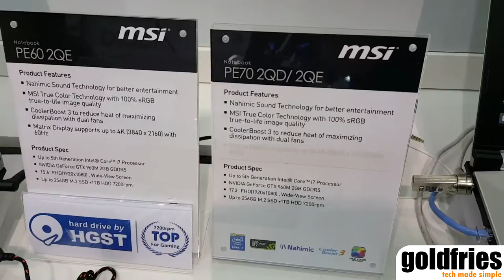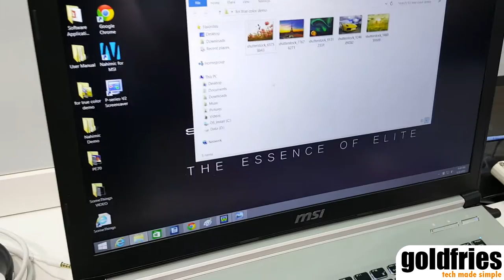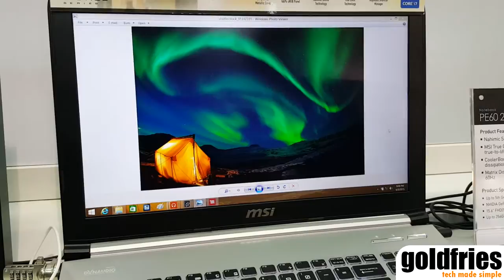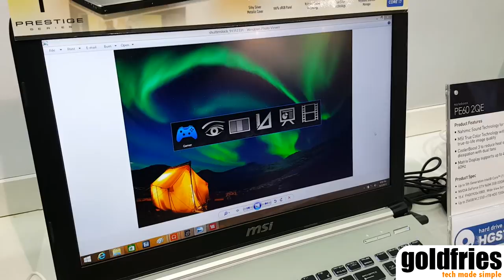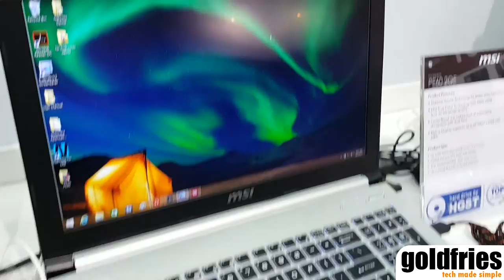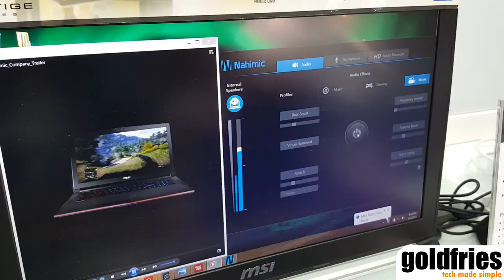MSI Showcases The New P-Series Notebooks at Computex 2015